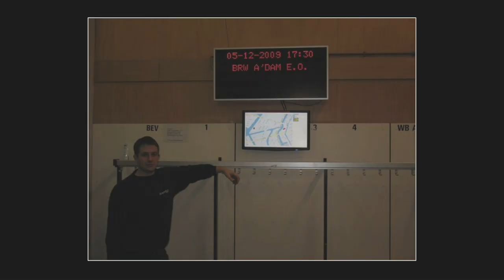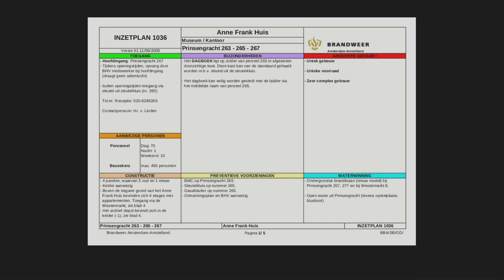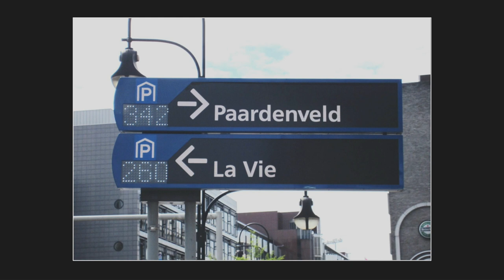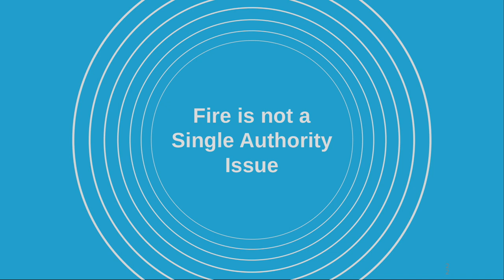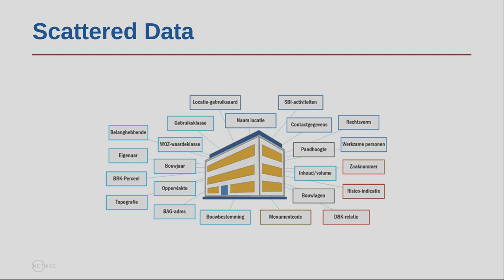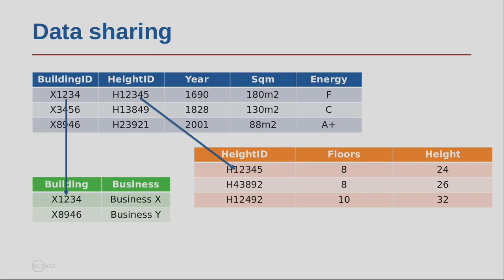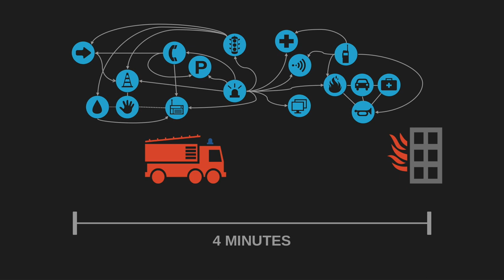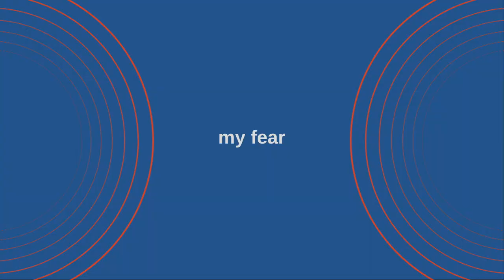Smart Data for Smarter Firefighters - Bart van Leeuwen - DINAcon 2019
Keynote an der DINAcon 2019: Bart van Leeuwen combines more than 20 years of experience as an operational firefighter at various fire departments in the Netherlands with running 20 years of leading Netage B.V., an SME delivering Smart Data for Smarter Firefighters. This unique combination gives him the opportunity to identify relevant research and its application in a real-world scenario.

Bart serves as a career Senior Fire Fighter and Station Instructor in the Netherlands. Netage B.V. operates on a global scale for fire services and related organizations on various smart data topics.
Bart holds a guest researcher position at VU ( Vrije Universtiteit) Amsterdam where he combines his practical experience with research topics to guide students who are interested in the field of emergency response and knowledge management.